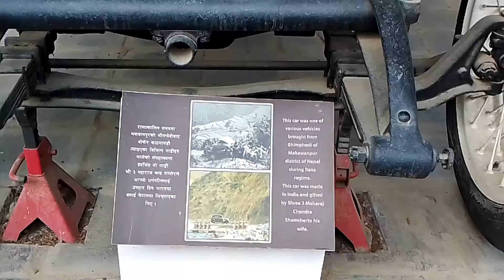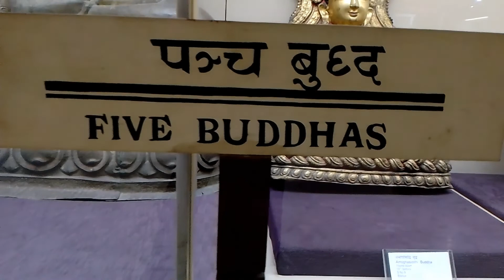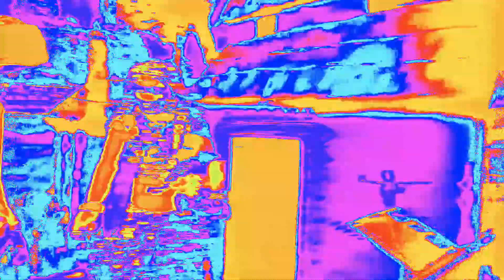National museum. Chhauni: Ktm🇳🇵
located in chhauni

ktm